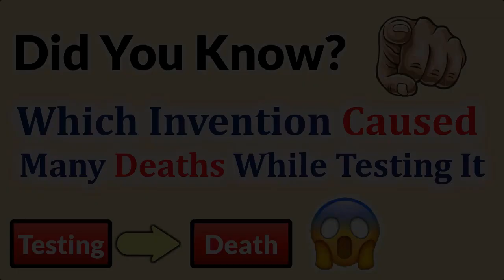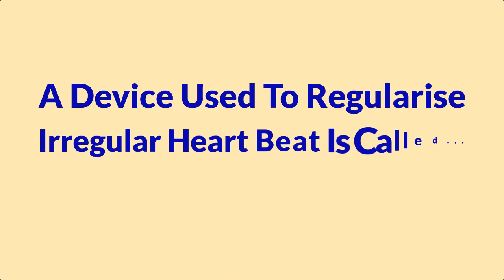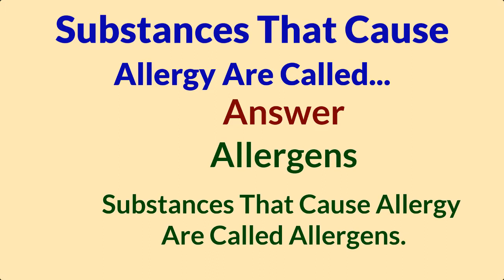Intelligence Question | Brilliant General Knowledge | Best Quiz | Best IQ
Intelligence Question | Brilliant General Knowledge | Best Quize Best IQ

1 - Which Invention Caused Many Deaths
Ans - In The Video
2 -

Thanks To Being Here :)

More Videos Like This 👇👇👇

Why Hanging Is Given Before Sunrise 👇👇👇

Which Animal Gives Both Egg And Milk 👇👇👇

Why Do Doctors Wears White And Lawyer Black 👇👇👇